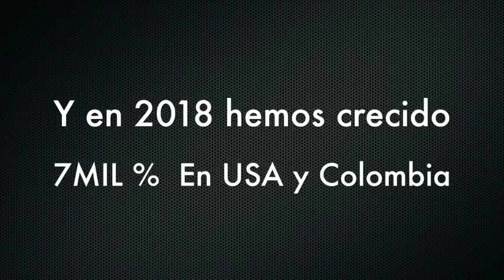Venezuela - Pensionados de Carabobo pernoctaron en bancos para cobrar pensión - VPItv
Pensionados de Valencia, estado Carabobo, pasaron la noche en las afueras de entidades bancarias para cobrar sus pensiones, sin embargo, una vez más lo único que ofrece el banco tras horas de cola son 90 bolívares.